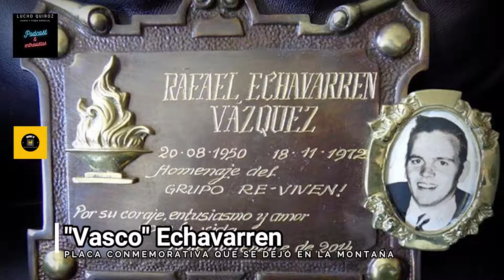¡VIVEN! 50 AÑOS Entrevista exclusiva con "Moncho" Sabella, superviviente de La tragedia de los Andes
"Moncho" Sabella no perteneció al equipo de rugby del colegio "Stella Maris", el "Old Christians brothers" que charteó el vuelo hacia Chile para jugar un para de encuentros amistosos con un rival de dicho país. No fue un muchacho privilegiado físicamente, parafraseándolo: "yo era en apariencia el más débil, el más delgado de todos..." "Moncho" nos cuenta sus vivencias en la montaña, el trato con los supervivientes, cómo se desencadenaron los momentos más dolorosos y agudos, así como su experiencia extrasensorial, cuando vio cómo abandonaba su cuerpo.
"Moncho" nos dio una conversación extremadamente enriquecedora que se extendió al plano político social de esta parte del continente, recordando sucesos muy dramáticos que vivió en la Venezuela chavista comunista y totalitaria, así como menciona que estuvo presente en los tiempos del comunismo de la URSS en países que conformaron la tristemente recordada "cortina de hierro".
Todo un Grande, Don "Moncho".